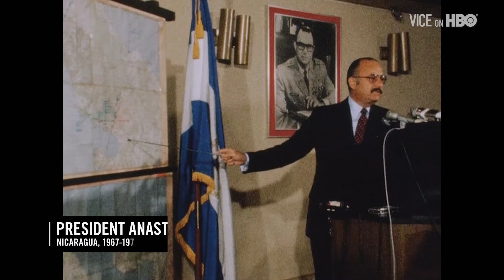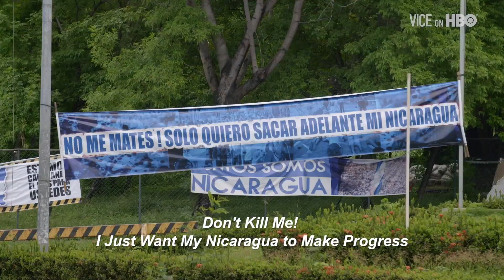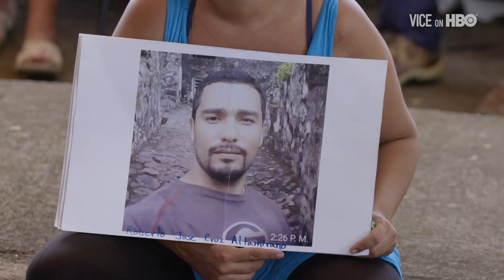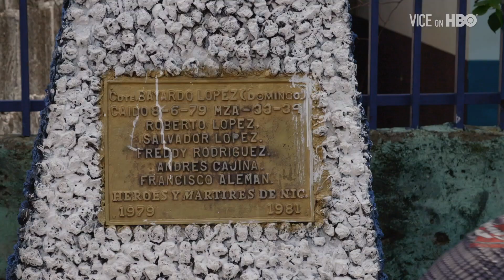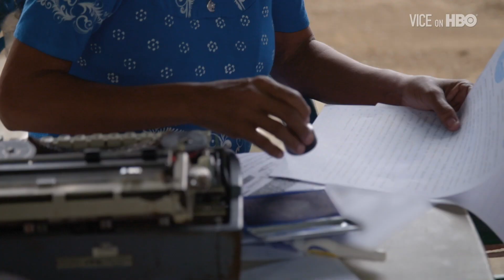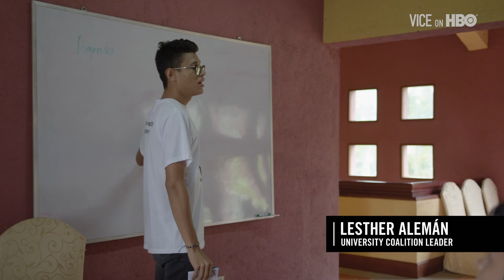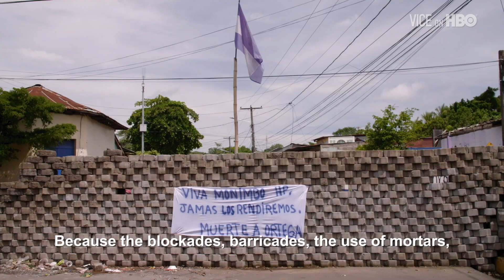Nicaragua's Democracy Crisis | VICE on HBO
Once upon a time, Daniel Ortega helped lead a revolution in Nicaragua. Now, nearly four decades later, he's the president and a new revolution is coming for him. As people take to the streets seeking to oust Ortega, his police and paramilitary forces have responded by killing hundreds of protesters.

VICE's Vikram Gandhi travels to Nicaragua to meet the new revolutionaries and find out what the future might hold for what was once one of the safest nations in Central America.